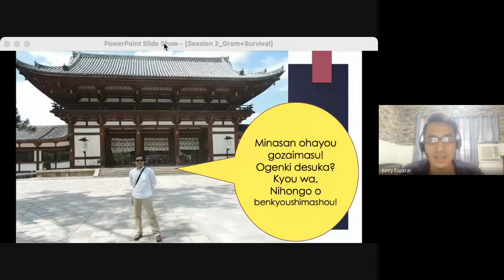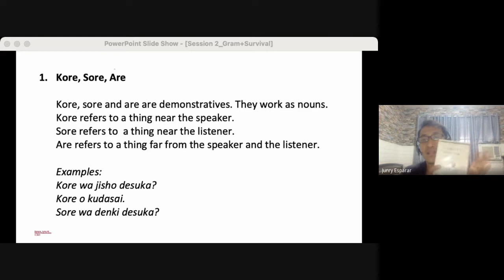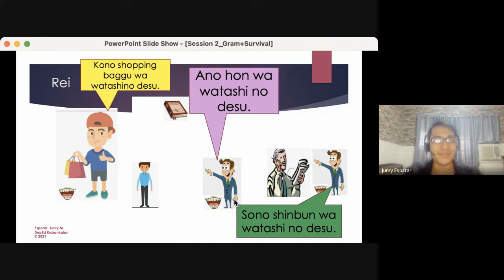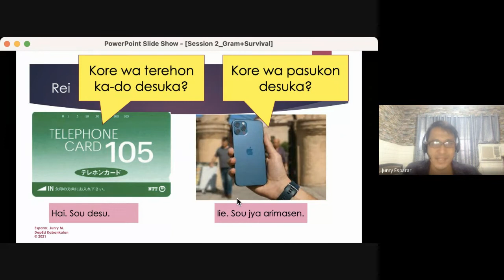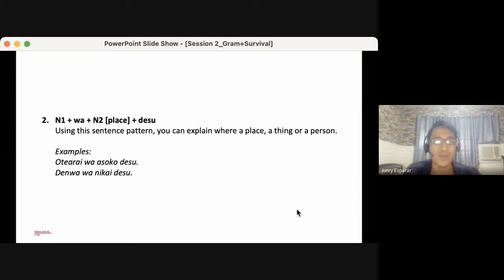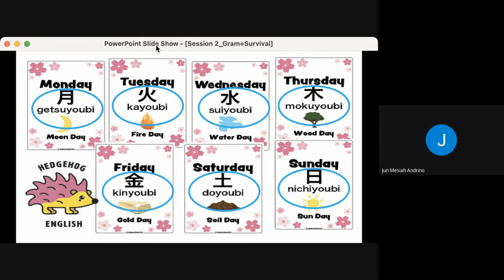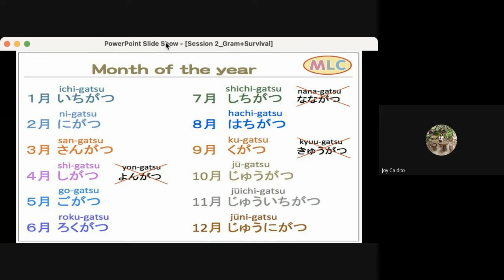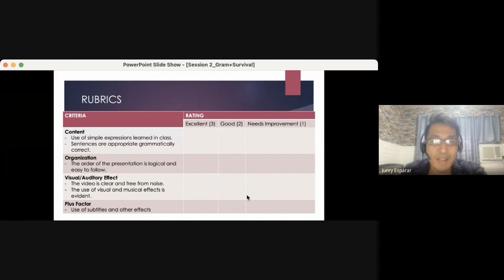Session 2: Nihongo I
This video was created for the students of BSHM 2A and 2B at Central Philippines State University-Main Campus.